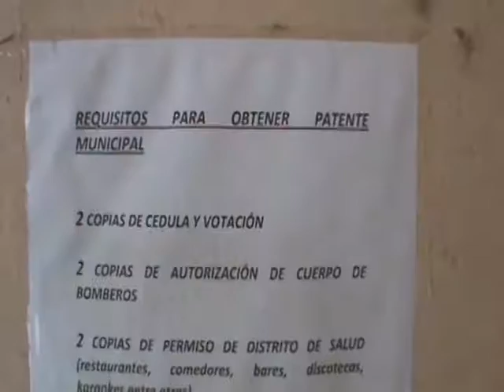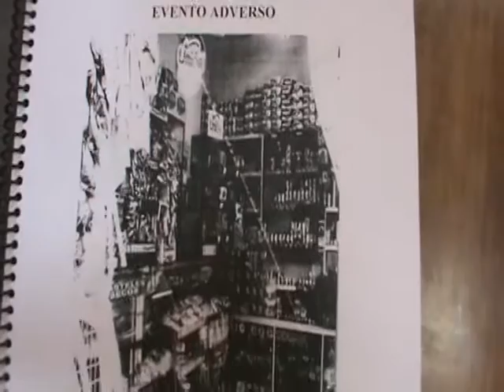REQUISITOS PARA OBTENER UNA PATENTE MUNICIPAL EN JIPIJAPA, NO SE DEJE SORPRENDER